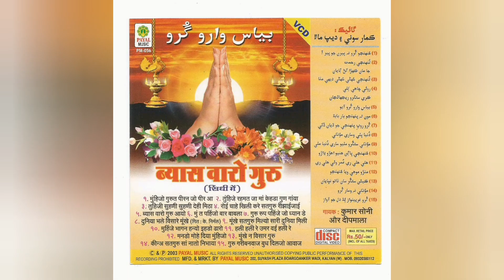रूहानी सिन्धी भजन* मुंखे सतगुरु मिल्यो सारी दुनियां मिली*रूहानी भजन के लिए चैनल को सब्सक्राइब करें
सुप्रभात संगीत कंपनी मुंबई प्रस्तुत करते है रूहानी सिन्धी भजन
*मुंखे सतगुरु मिल्यो सारी दुनियां मिली सिन्धी* VIDEO NO382 , SONG NO -9
SINGER:- DEEPMALA
ALBUM :- BEAS WAARO GURU
PL.DON’T  FORGIVE
AND
OUR CHANNEL
 AND
 PRESS
 BELL
 ICON
 TO
 GET
 INFORMATION
OF
 UPCOMING
SONG